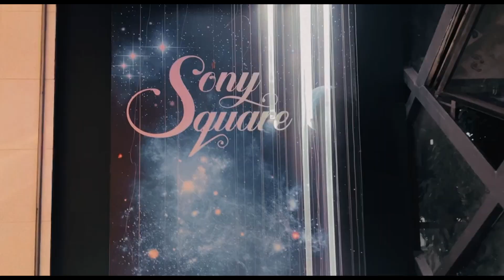কি কি ছিলো সনি স্কয়ার এ? | Sony square food court Mirpur | Turkish Ice cream | sraboni 7.16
Sony Square Mirpur Food Court is a must-visit destination for food lovers in Mirpur. With a variety of delicious dishes from around the world, this food court has something for everyone. Join us on a tour of the food court and discover the vibrant atmosphere, friendly staff, and mouth-watering dishes on offer. From spicy chaat to hearty biryani, Sony Square Mirpur Food Court has got you covered. Don't miss out on this amazing culinary experience!

Sony Square Food Court
Address : Sony Square 3rd floor,Mirpur-1circle,Dhaka-1216

✅Sraboni 7.16

what kinds of vlogs do you want to watch, please comment. I will try to make it.
THANKS.

sony square food court mirpur ঢাকার সেরা ফুড কোর্ট vlog
sony square star cineplex
Culinary Experience
Mirpur Food Destination
Street Food
Fine Dining
Biryani
Chaat
Food Adventure
সনি স্কয়ার
স্টার সিনেপ্লেক্স
মিরপুরের সনি স্কয়ার
মিরপুরের সবচেয়ে বড় নতুন ফুড কোর্ট
মিরপুরের সেরা ফুড কোর্ট
মিরপুরের খাবার
মিরপুর রেস্টুরেন্ট
মিরপুরের ভালো রেস্টুরেন্টে
মিরপুর খাবার
মিরপুর ১ ঢাকা
মিরপুরের সনি স্কয়ার
মিরপুরের ঐতিহ্যবাহী খাবার
ফুড রিভিউ ব্লগ
mirpur new food court
best food court in mirpur
mirpur 1 sony square
food review of sony square
sony square in mirpur
sony square vlog
food court
mirpur sony square vlog
sony square dhaka
sony squre
স্ট্রিট ফুড
সনী স্কয়ারে নতুন ষ্টার সিনেপ্লেক্স
স্ট্রিট ফুড মিরপুর
মিরপুরের স্ট্রিট ফুড
সনি হল মিরপুর
সনি সিনামা হল এখান সিনেপ্লেক্স
মিরপুরে ষ্টার সিনেপ্লেক্স

Food Lover's Paradise.